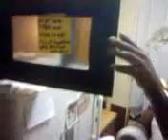addidas and pork chops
headband catches wiz slippin